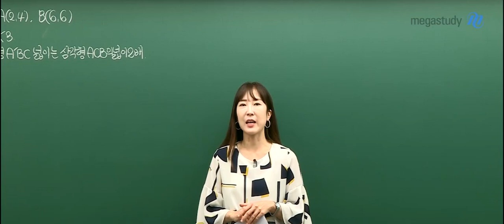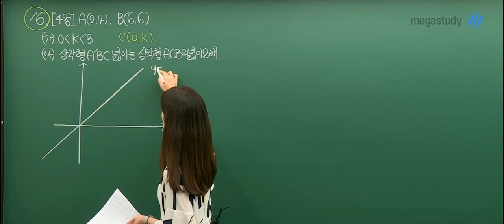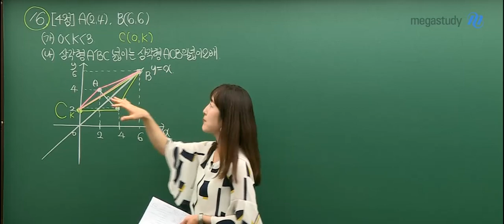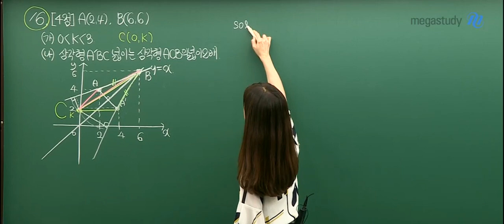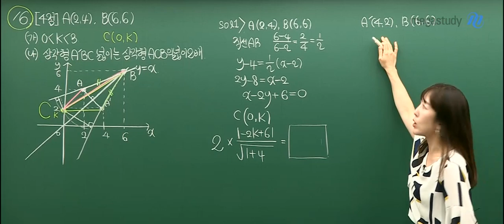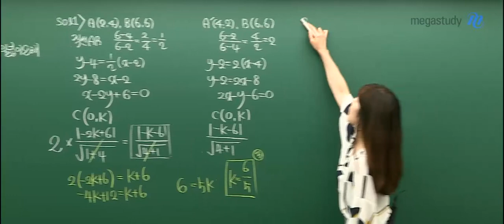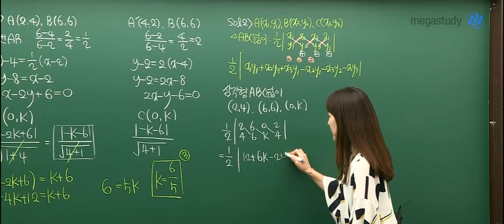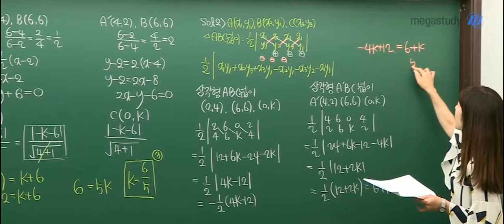[메가스터디] 수학 남혜영 쌤 - 2019 고1 9월 학력평가 수학 해설강의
2019년 9월 4일 시행된
2019학년도 고1 9월 학력평가 수학 16번 해설입니다.